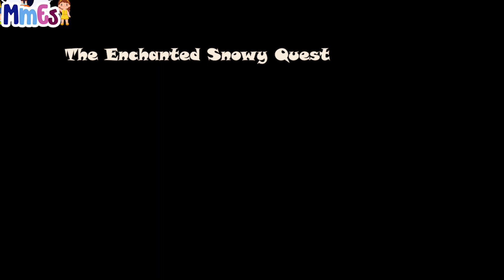The Enchanted Snowy Quest/Bedtime Stories For Kids/Kids Story In English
St. Jude Children' Research Hospital.
St. Jude is leading the way the world understands, treats and defeats childhood cancer and other life-threatening diseases.